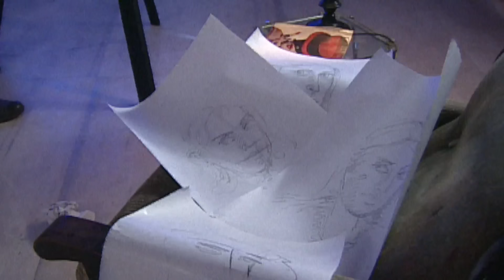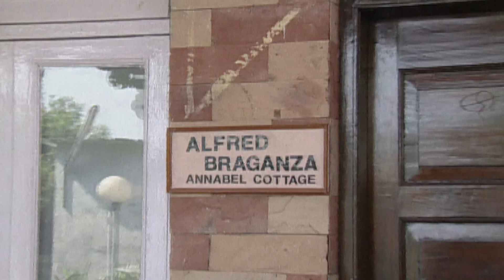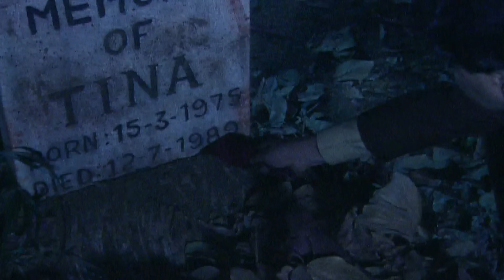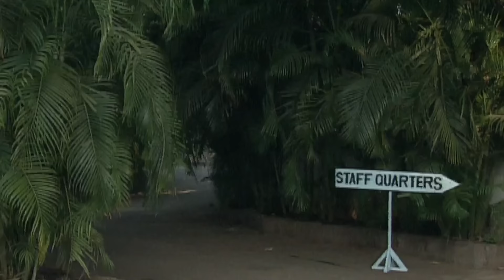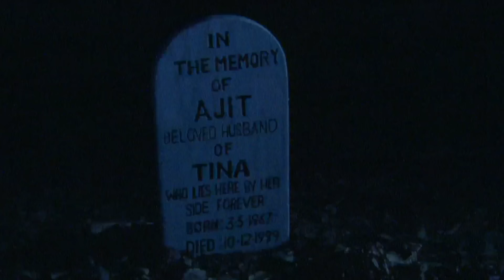Painting का डरावना सच: Tina की आत्मा Trapped | Aahat | Ghost | Scary | Aahat Season 1